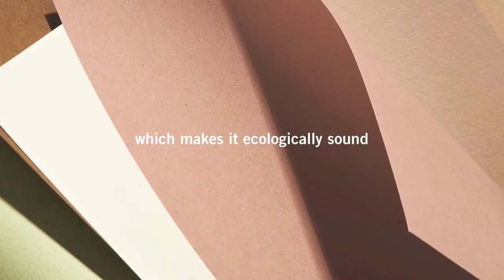Second video about Crush: the innovative eco-friendly paper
Crush is the new eco-friendly range of papers from Favini made using process residues from organic products to replace up to 15% of virgin tree pulp.

By-products from citrus fruits, corn, olives, coffee, kiwi fruits, hazelnuts, almonds, cherries and lavender - which would normally be processed as fillers in animal food and fertilizers or simply dumped in landfill - are among the natural raw materials used. Elements of each different material are visible on the surface of the papers giving a distinctive texture and appearance.

The papers are FSC certified, GMO free, contain 30% post-consumer recycled waste and are produced with 100% green energy. The carbon footprint is reduced by 20% using by-products and 100% green energy.The production process and the product are protected by European patent.

Crush è la nuova gamma ecologica di Favini realizzata con sottoprodotti di lavorazioni agro-industriali che sostituiscono fino al 15% della cellulosa proveniente da albero.

Comunemente utilizzati come integratori in zootecnia, combustibili per la produzione di energia o eliminati in discarica, i residui di agrumi, kiwi, mais, caffè, olive, nocciole, mandorle, ciliegie e lavanda vengono riutilizzati da Favini come materia prima nobile trovando un impiego alternativo al tradizionale. I materiali sono visibili sulla superficie della carta e donano un aspetto tattile inusuale.

Le carte sono certificate FSC, OGM free, contengono 30% di riciclato post consumo e sono realizzate con 100% energia verde autoprodotta. La carbon footprint è ridotta del 20% utilizzando i residui agro-industriali e 100% energia verde. Il prodotto ed il processo produttivo sono protetti da brevetto europeo.

Video Credits:
Silk Pearce - Director and producer
Bruce Head - Photographer